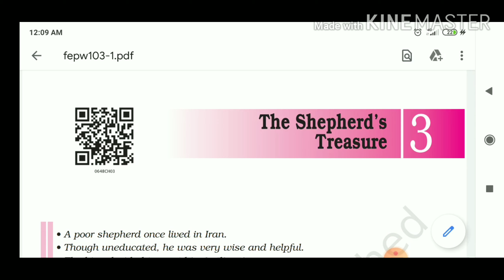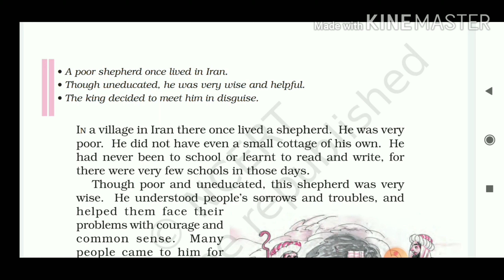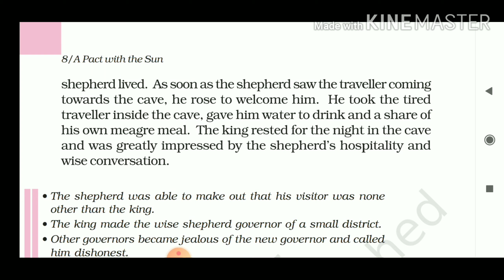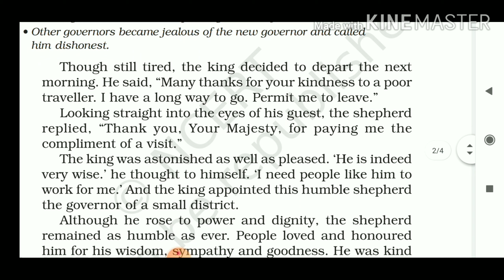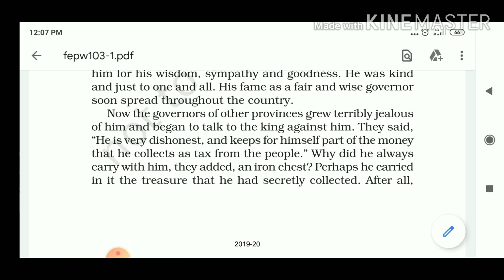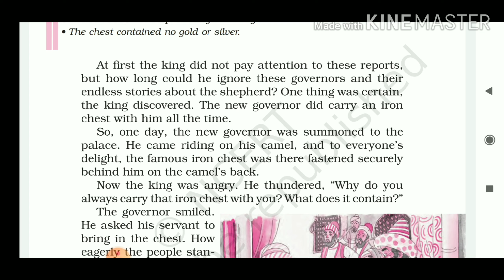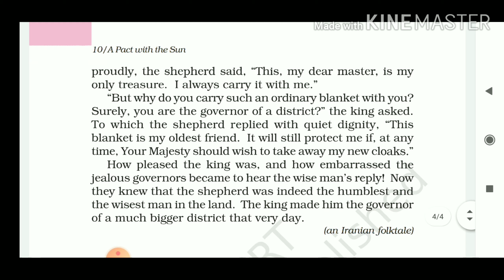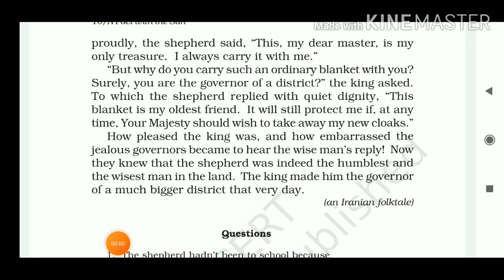The Shepherd's Treasure | Chapter-3 | Class-6 | A Pact with the Sun | English Supplementary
The Shepherd's Treasure | Chapter-3 | Class-6 | A Pact with the Sun | English Supplementary I A Pact with the sun
Hello Friends,
Welcome to EduKool. In this video you will find explanation of class  6 A Pact with the Sun book Ch 3: The Shepherd's treasure explanation.
Thanks